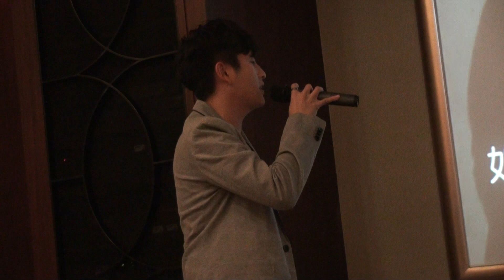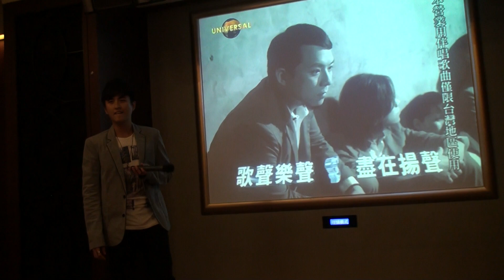20120310黃靖倫來台四周年粉絲同樂會-喜歡寂寞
20120310黃靖倫來台四周年粉絲同樂會
地點:錢櫃台北中華新館
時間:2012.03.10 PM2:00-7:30